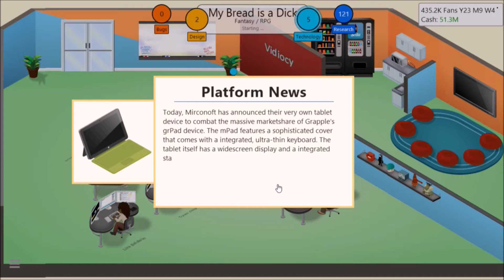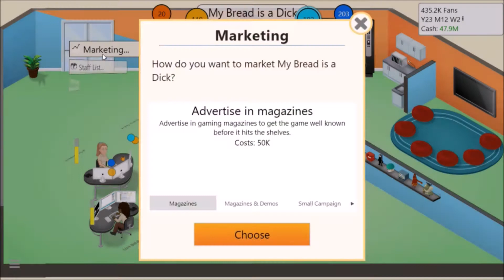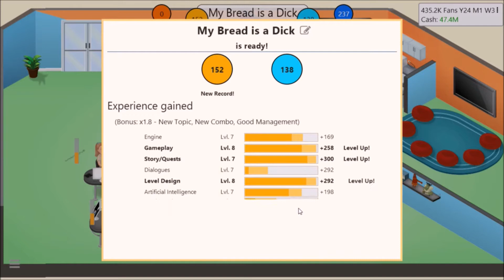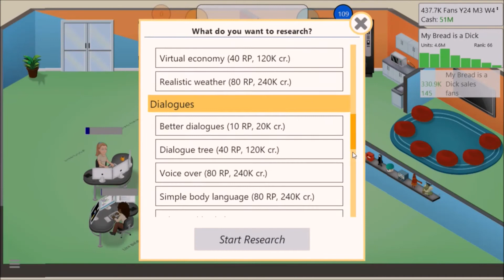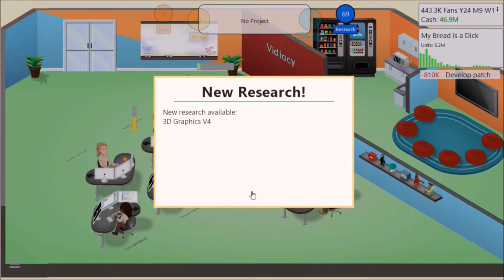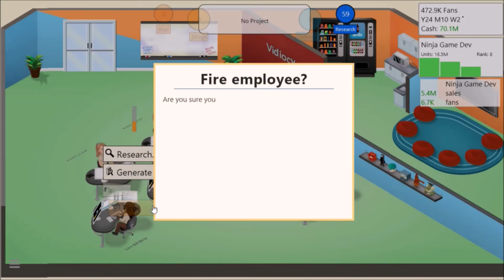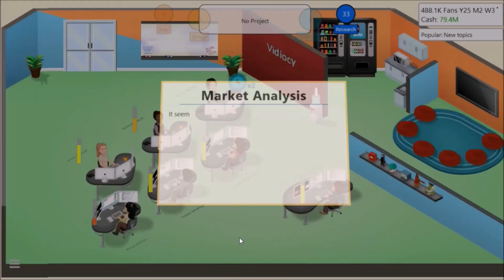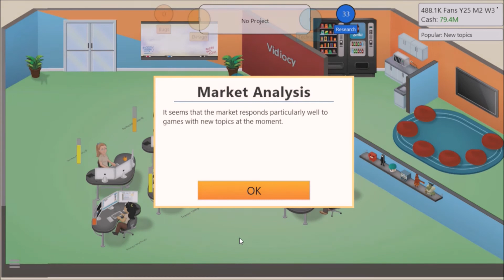UNICORNS, RAINBOWS, PIRATES & NINJAS | Game Dev Tycoon | Let's Play #13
The ninja stays in the picture . . .

Individual social:
o Matty: matty.life
o Lexie: xelachan
o Casey: mrscasey.bella
o Dylan: gabba.the.game.knight
o LexiCon: lexiconpodcast